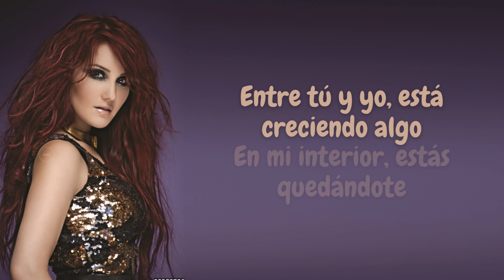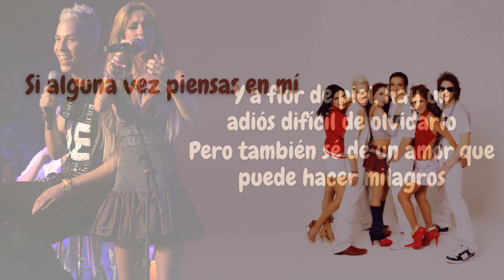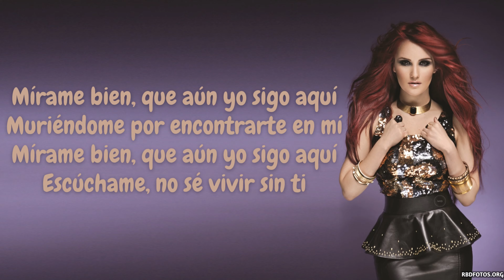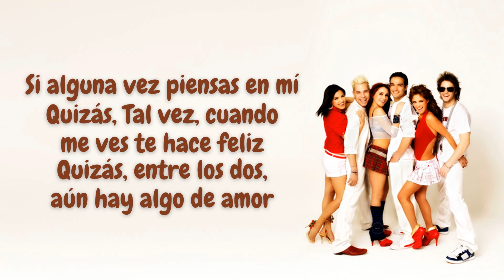RBD - Aún hay algo (Letra)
Canción: Aún hay algo
Álbum: Nuestro amor